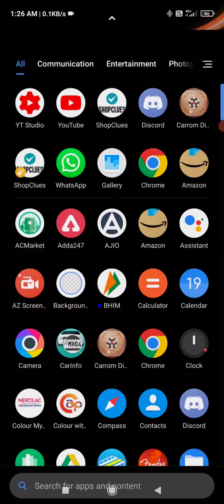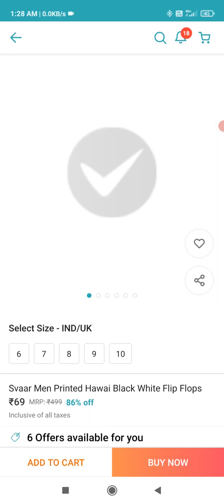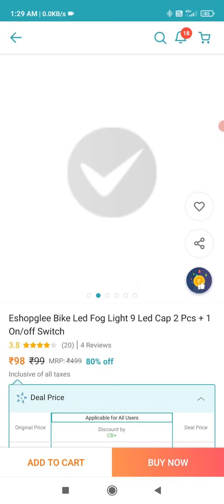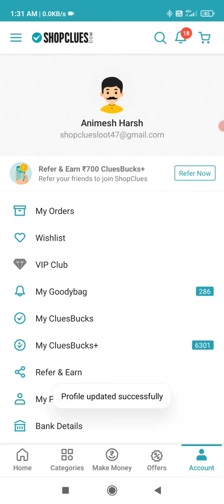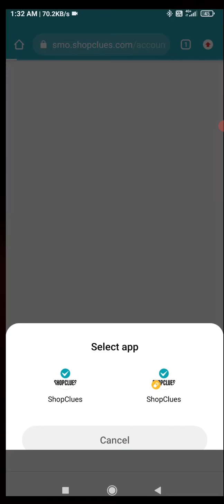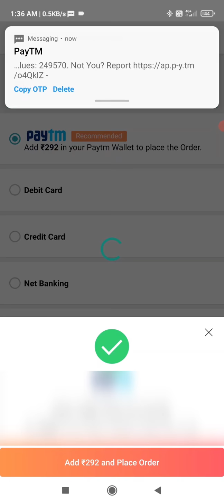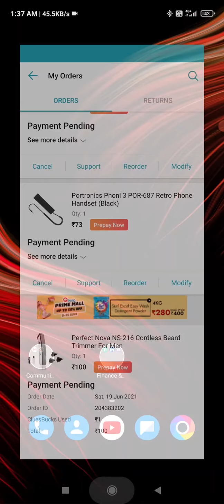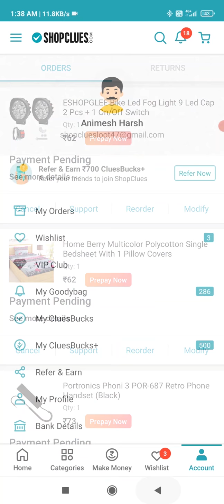SHOPCLUES LATEST DEALS |NOVA TRIMMER AT RS.100 ONLY 😍|FOG LIGHT @ RS.62 🤩|JAW DROPPING DEALS🔥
Hello dosto, iss video mein maine aaj ke Jaw Dropping Deals ke baare mein bataya hai aur saath hy saath yeh bhi bataya hai ki aap unn products ko aur sasta kaise kar sakte hain aur unlimited Id kaise bana sakte hain.

shopclues cheap shopping
shopclues shopping tricks
fog light
fog lamp
bike fog lamp
cheapest fog light
cheapest best fog lamp
nova
nova trimmer
cheapest trimmer
trimmer for men
mens trimmer
best trimmer
loot shopping
free shopping
free shopping tricks
free mobile
free laptop
lottery
flipkart shopping
flipkart free shopping trick
one rupee shopping
digimate headphone
sketchfab headphones
sketchfab headphone review
headphones unboxing
cheapest headphone
headphone unboxing and review
shopclues headphones
cheap shopping tricks
shopclues loot
shopclues products
cheap products
shopclues lucky draw 2020
shopclues lucky draw 2021
shopclues free shopping
Slippers unboxing
Mobile holder unboxing
sunglasses unboxing
free shopping
shopclues cluebucks
shopclues cluebucks
2021 refer and earn
haul shopping
shopclues haul